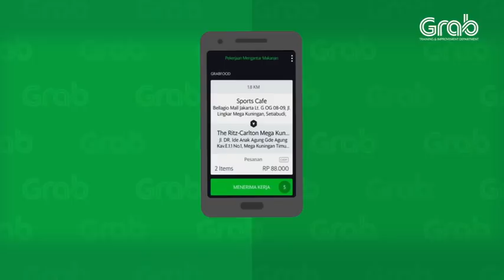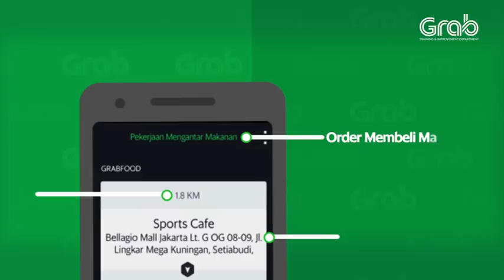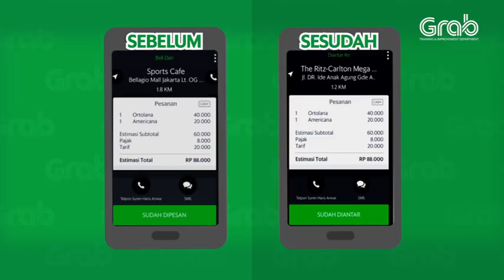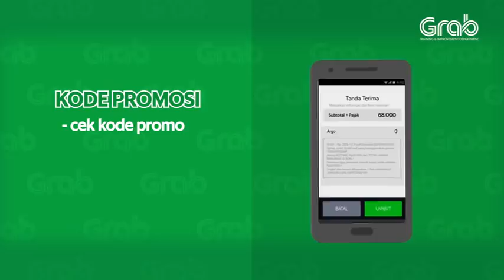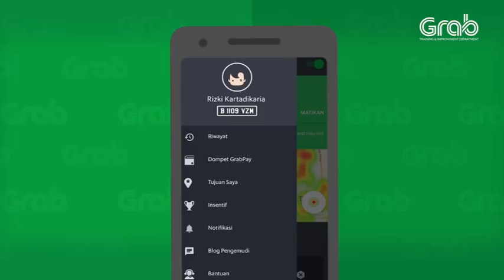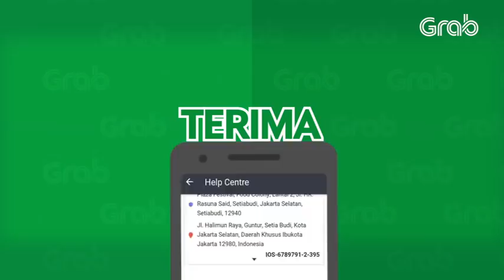10 Panduan Grab Food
panduan cara menerima order grab food, standar pelayanan dan penggantian uang jika ada order fiktif
Video ini di Khususkan untuk lebih mudah memahami dan mengerti tentan segala Ketentuan hak dan kewajiban bagi Mitra yang mendaftar melalui Online Register Via WA 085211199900 ,